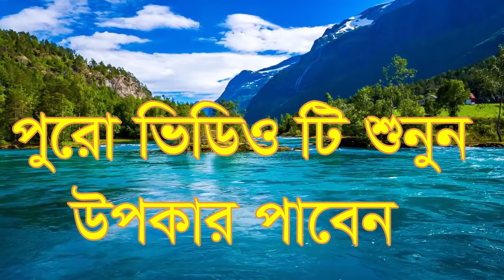apnar artik jibone ky koti hocce somadan#,আপনার আর্থিক জীবনে ক্ষয়